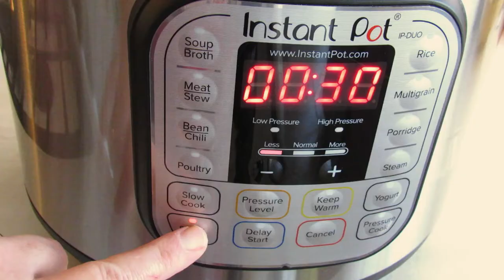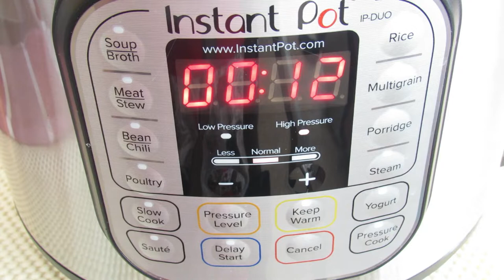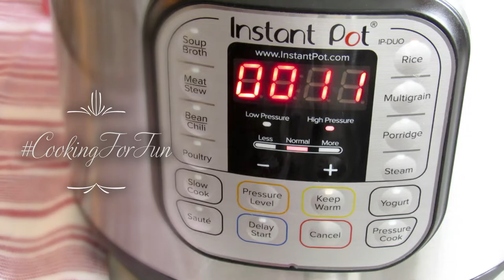جمبلايا اطيب كبسة دجاج امريكية بقدر الضغط الكهربائي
وصفة لذيذة جدا مليئه بنكهات والبهارات من المطبخ الامريكي تشبه طريقة الطبخ بالكبسة السعودية ولكن بنكهة جديدة ولذيذة. وصفة تستحق التجربة

المكونات

١/٤-١/٢ كوب زيت
١/٢ كيلو نقانق لحم البقر او التركي او اي نوع بيه بهارات البابريكا مقطعة حلقات
١/٢ كيلو قطع الدجاج صغيرة بالعظم أو بدونها اللحم الداكن أو الأبيض
١ كوب بصل مقطع صغير نوعا ما
١ كوب كرفس مقطع صغير نوعا ما
١ كوب فلفل اخضر مقطع صغير نوعا ما. يمكن اضافة فلفل حار ايضا
٤ فصوص ثوم او حسب الرغبة مفروم صغير
١ كوب طماطة مقطعة
١-٢ ملعقة كبيرة معجون طماطة
٣ اكواب رز مغسول ومصفى
٣-٤ اكواب ماء مغلي .كمية الماء يعتمد على مدى رغبتك في أن يكون الأرز لين
بصل الأخضر للتزيين

التوابل
١ ملعقة طعام ملح او حسب الرغبة
١ ملعقة صغيرة زعتر
١ ملعقة صغيرة اورجانو
١ ملعقة صغيرة بابريكا
١ ملعقة صغيرة جلي او بابريكا المدخنة
١ ملعقة صغيرة كمون
١ ملعقة صغيرة فلفل اسود
١/٢ فلفل أحمر حار او حسب الرغبة
١/٢ ملعقة صغيرة بودرة البصل
١/٢ ملعقة صغيرة مسحوق الثوم
٢ ورق الغار